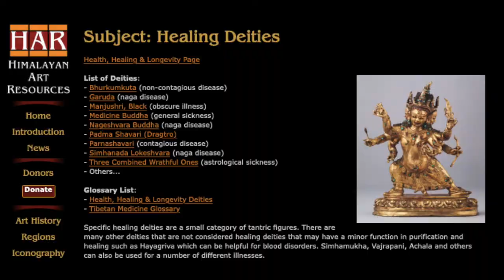Buddhist Healing Deities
Healing deities are an assortment of subjects that have to do with particular ailments and they are considered to be especially important for the cure/prevention/protection from certain ailments.